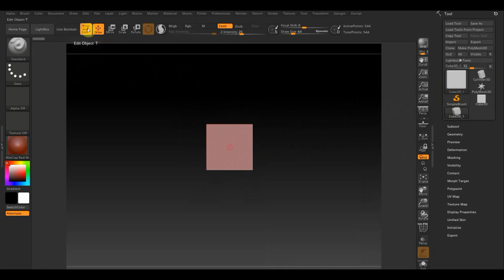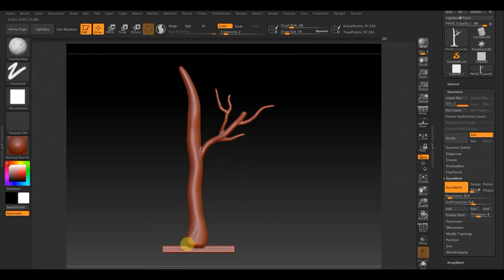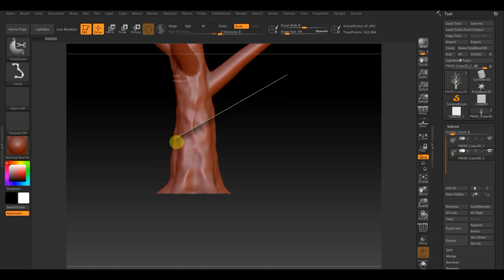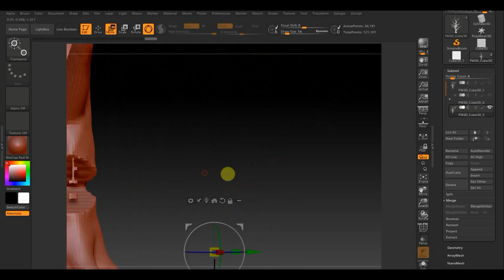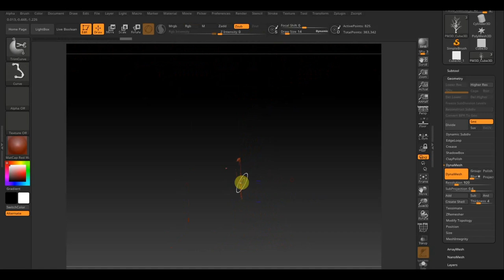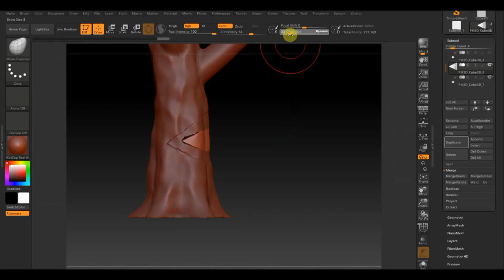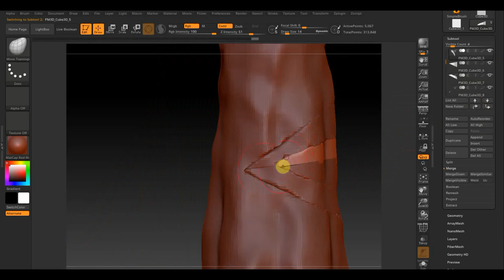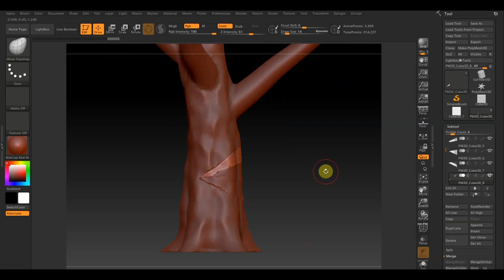Zbrush 2019 Дерево для Дровосека